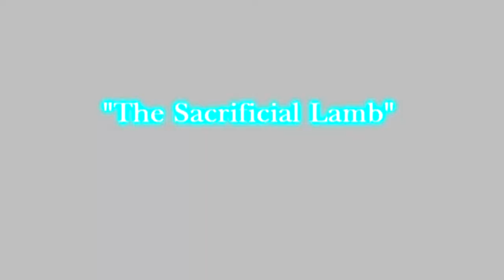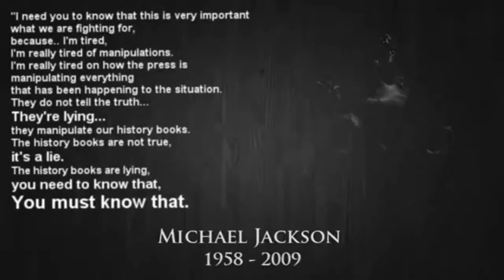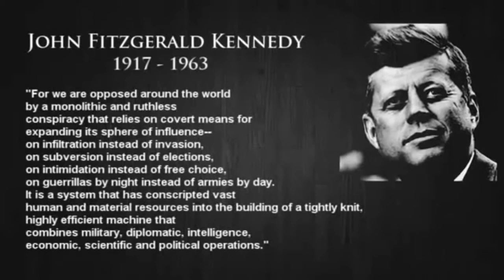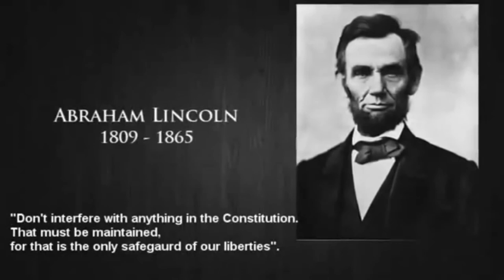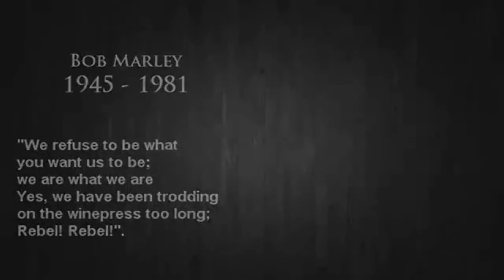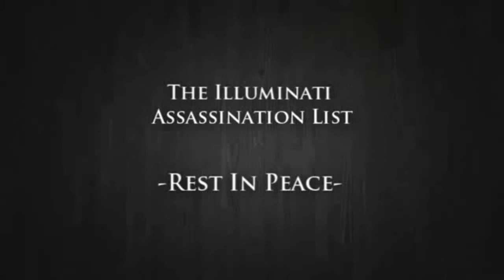2012: Movie Night "The Sacrificial Lamb" (Illuminati Hit List)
Dr. K.Law brings you one of the most sought-after tracks on the most anticipated instrumental lp 2012: Movie Night Catalog 1&2, with this platinum track entitled; "The Sacrificial Lamb". Find out more about the music and events behind the infamous Dr. Konscious Law by following us @DrKLawBeatz on Twitter